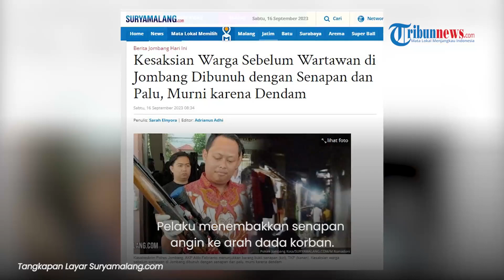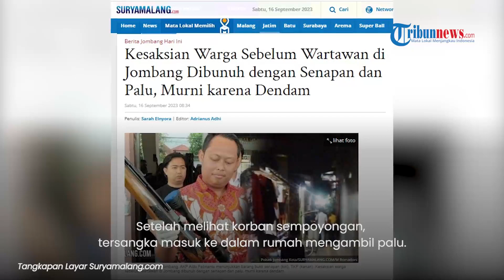Tewas karena Dendam Kesumat, Wartawan di Jombang Punya Hubungan Tak Baik dengan Tetangga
TRIBUN-VIDEO.COM - Wartawan yang ditemukan tewas dibunuh oleh tetangganya, disebut punya hubungan yang tak harmonis dengan pelaku.

Hal tersebut diungkapkan oleh Kepala Dusun Sambong Duran, Desa Jombang, Kecamatan/Kabupaten Jombang, Nur Halimah, Jumat (15/9/2023).

Korban diketahui bernama M Sapto Sugiyono (46) berprofesi sebagai wartawan media online dan memiliki usaha ayam geprek.

Sedangkan pelaku Muhammad Hasan Syafi'i alias Daim (55) penjual kresek dan usaha odong-odong.

Korban dan tersangka sama-sama tinggal bersebelahan di Gang V Jalan KH Mimbar.

Dari keterangan warga setempat hubungan Daim dan Sapto memang terjalin kurang baik.

"Rumahnya bersebelahan pas, ini tadi saya dengar-dengar hubungan antara keduanya sepertinya kurang baikan," ujar Halimah, Jumat (15/9/2023).

Daim tega membunuh Sapto lantaran sakit hati pekerjaannya sering diganggu.

Kasatreskrim Polres Jombang, AKP Aldo Febrianto menjelaskan, sebelum terjadi pembunuhan, keduanya sempat terlibat pertengkaran di depan rumah.

Saat itu, tersangka menghampiri korban yang sedang berada di depan rumah, pada Kamis (14/9/2023) malam.

Pelaku menembakkan senapan angin ke arah dada korban. Korban Sapto sempat berupaya lari menyelamatkan diri.

Setelah melihat korban sempoyongan, tersangka masuk ke dalam rumah mengambil palu.

Korban tak sempat melawan lantaran serangan dari tersangka berlangsung tiba-tiba.

Akibatnya, korban terkena tembakan dari senapan angin dan dipukul tersangka menggunakan palu yang mengenai bagian kepala belakang. (*)

Artikel ini telah tayang di SuryaMalang.com dengan judul Kesaksian Warga Sebelum Wartawan di Jombang Dibunuh dengan Senapan dan Palu, Murni karena Dendam,
Penulis: Sarah Elnyora | Editor: Adrianus Adhi
Host: Firda Ananda
VP: Rania